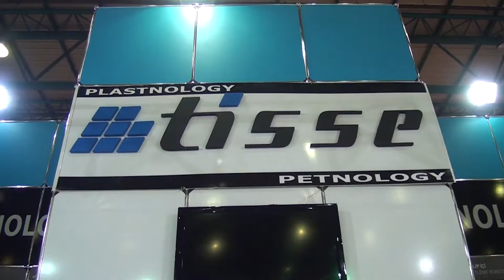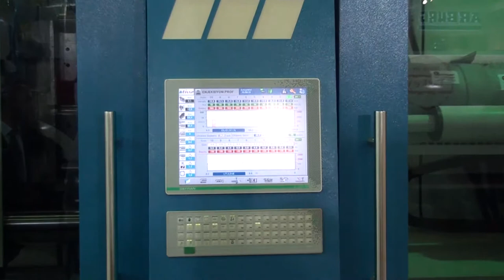Tisse 360tv reklam